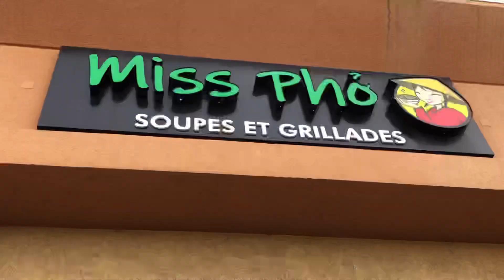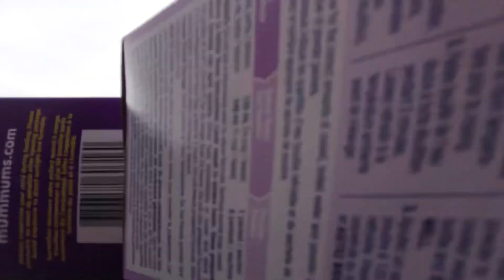Kain tayo | Bili tayo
Don’t panic it’s Organic